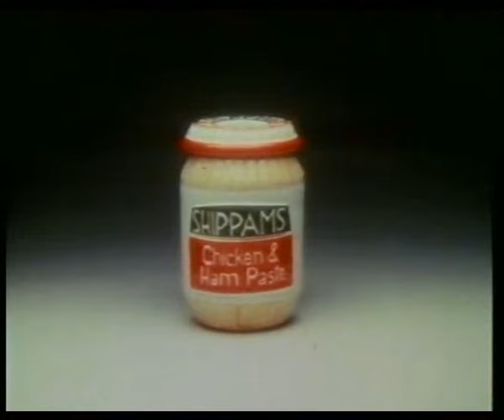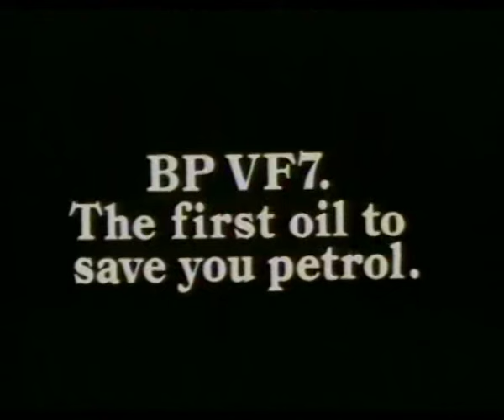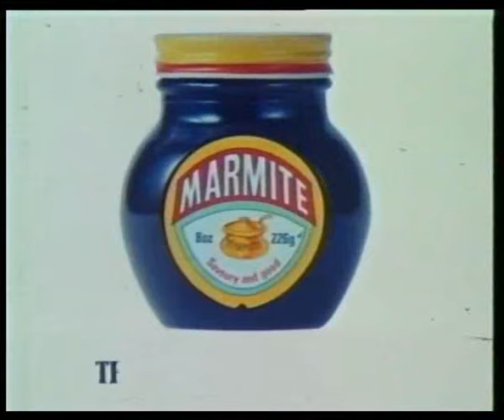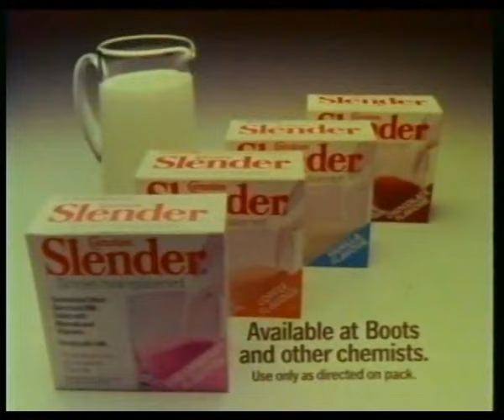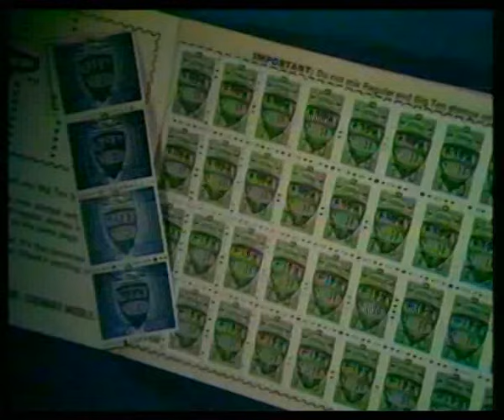Westward TV Adverts and Continuity Monday 9th May 1977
Westward TV Adverts and Continuity into News At Ten  Monday 9th May 1977. Westward TV Advert s 1977. TV Adverts 1977. UK TV Advert 1977.
Head & Shoulders Advert 1977
Hoover Junior Vacuum Cleaner Advert 1977
Fairy Soap Advert 1977
Fairy Liquid Advert 1977
Wrigleys spearmint Gum Advert 1977
Shippams Paste Advert 1977 Mad Hatters Tea Party What a nice pot of tea
BP VF7 Motor Oil Advert 1977
Marmite Advert 1977
Skol Lager Advert 1977
Carnation Slender Advert 1977
Kentucky Fried Chicken Animated Fox Advert 1977
Silver Jubilee Military Tattoo Advert May 14th 1977 Home Park
Age of Steam Advert 1977 Crowlas near Penzance
Cricket The Westcountry Wild Life Park Advert 1977
Devon County Show Exeter Advert May 19th 1977
Westward TV Clock Ident 1977
Westward TV Ident 1977
ITN News At Ten opening titles May 1977